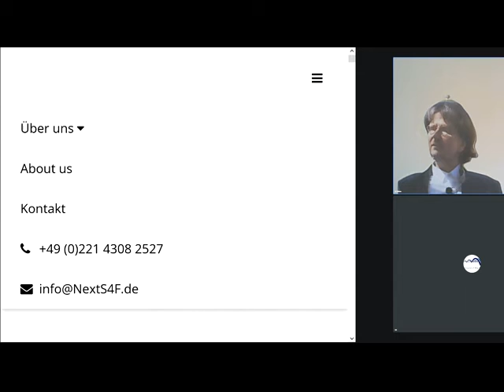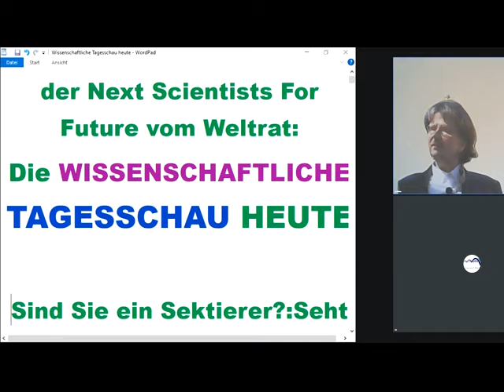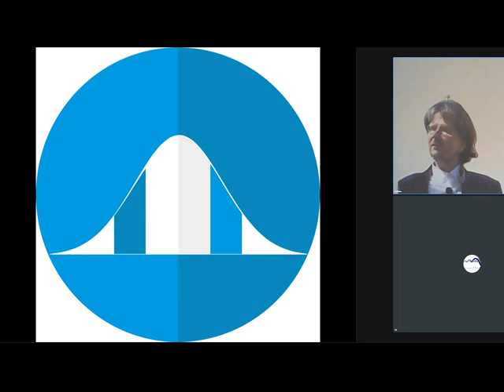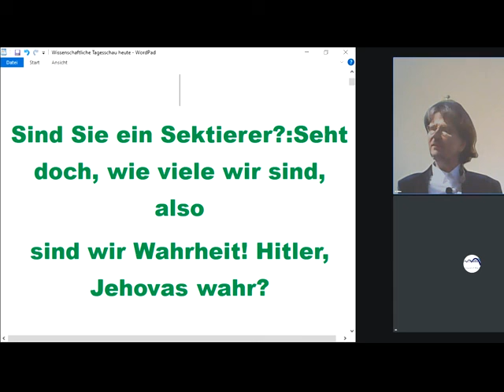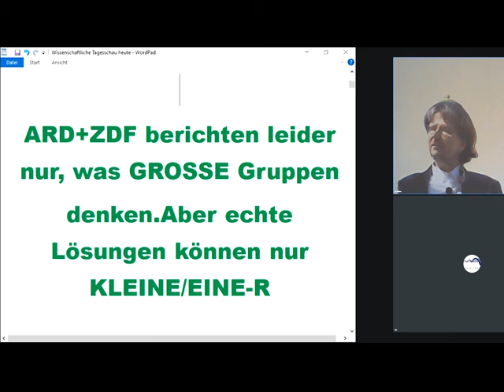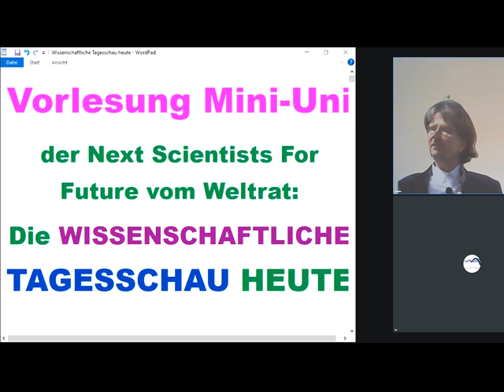ARD+ZDF berichten leider nur, was GROSSE Gruppen denken.Aber echte Lösungen können nur KLEINE/EINE-R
1069 Rechts unten rundliches Ding anklicken, Wiedergabegeschwindigkeit erhöhen, bei Ruckeln Qualität absenken 144p - Studieren an der letzten ECHTEN Universität Gemeinwohl-Ökonomie Christian Felber GWÖ und/oder GWO GemeinwohlWirtschaftsOrdnung der vom Weltrat + PDG Partei des Gemeinwohls ERSTE Gemeinwohlwirtschafts-Partei der Erde + Gemeinwohl-Gemeinschaft KölnSüd -Sofort mitdiskutieren/mitmachen/ mitl(i)eben siehe Linkliste weiter unten! Unser ganzes Fernsehprogramm: Siehe die PLAYLISTS! Gemeinwohlwirtschaft statt Marktwirtschaft / Kapitalismus MrMarxismo NEW WEF Wirtschaftsforum Davos Weltwirtschaftsforum Davos NEW World Economic Forum

andreas popp
wirtschaftskrise 2021
ernst wolff
max otte
mr dax
inflation 2021
florian homm
daniel stelter
michael mross
eva herman
inflation
börse
dirk pohlmann
finanzcrash
enteignung in deutschland
alice weidel
weltwirtschaftskrise 2021
norbert bolz
roland tichy
geldentwertung 2021
hyperinflation 2021
the great reset dirk müller
friedrich weik
mross michael
markus haintz
herman & popp
herman und popp
horst lüning
bodo schäfer
great reset
mission money
andreas beck
markus lanz
clemens fuest
raffelhüschen
der große reset
Impfung
ernst wolf
finanznews
krisenvorsorge
pleite
dax analyse
dirk müller corona
werner
christian lindner
dirk müller fonds
heiner flassbeck
liebscher und bracht übungen
eva hermann